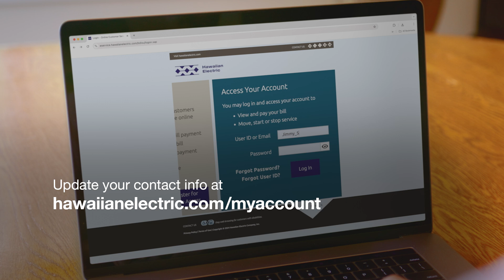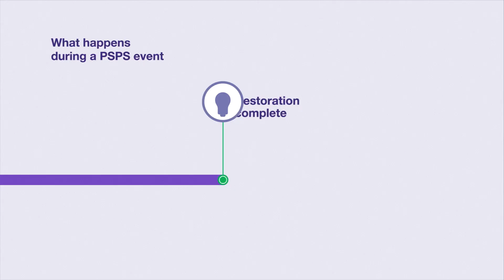Hawaiian Electric's Public Safety Power Shutoff Program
The PSPS program is part of our wildfire strategy and our last line of defense to keep communities safe. We may preemptively shut off power in certain areas identified as high-risk during periods of strong winds and dry conditions. No single factor drives PSPS. We will carefully review a combination of criteria when determining if power should be turned off for safety.

The 3 primary criteria for declaring a PSPS (keeping in mind that every situation is unique):

◆ Persistent drought conditions
◆ Wind gusts 45 mph and higher
◆ Relative humidity below 45%

We’ve identified specific areas on each island that have high wildfire risk and may be subject to a PSPS. The areas were developed with information on fire history, wind data, vegetation, evacuation routes and the location of our infrastructure. To see if you live in a PSPS area, visit: